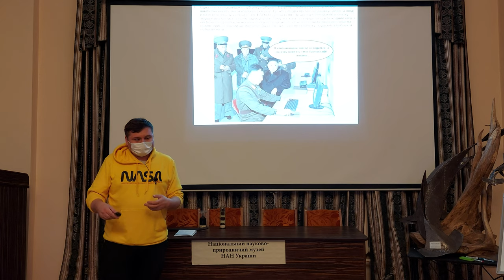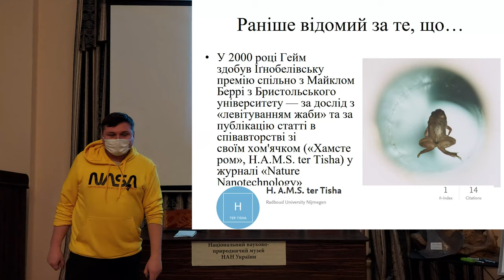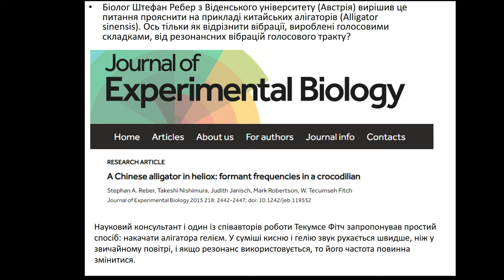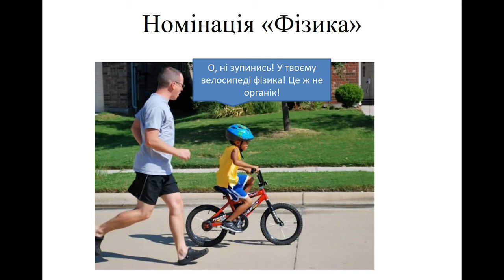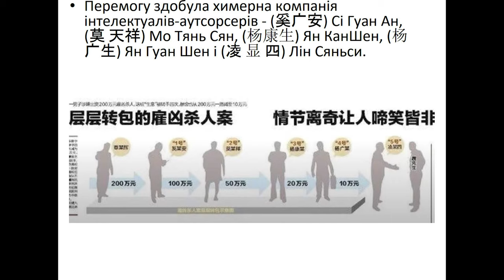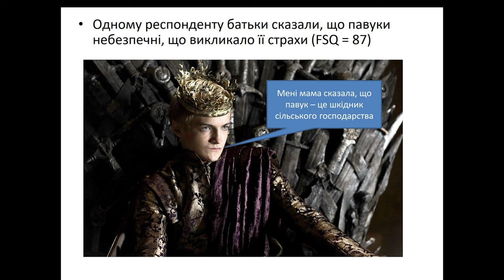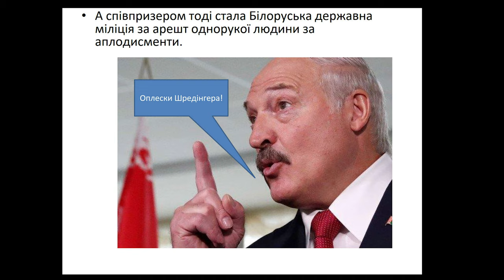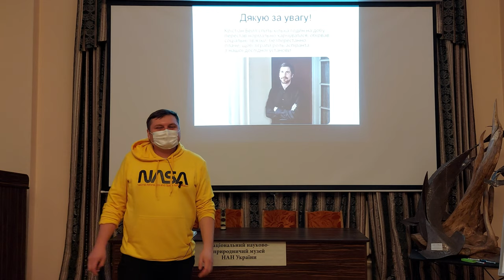Дуже дивна наука: Антинобелівська премія 2020 року [Лекція]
3. Ставай на слизький шлях її патрона та мецената 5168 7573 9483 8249 О. Коваленко), або ж на Патреоні